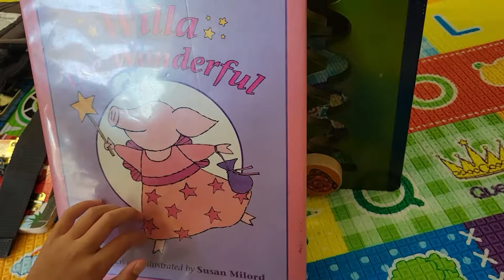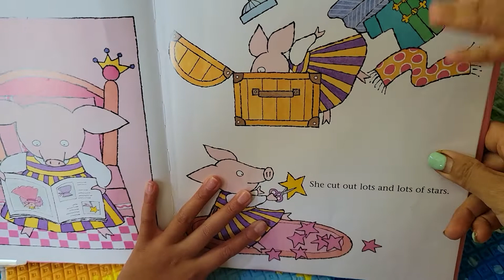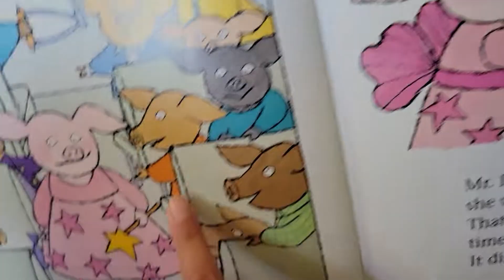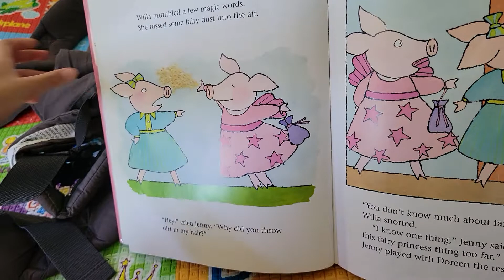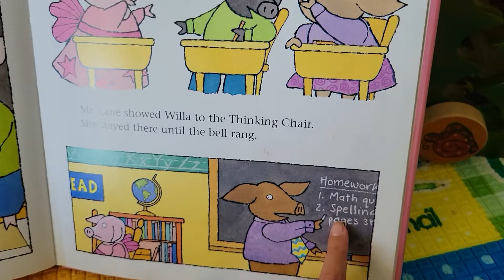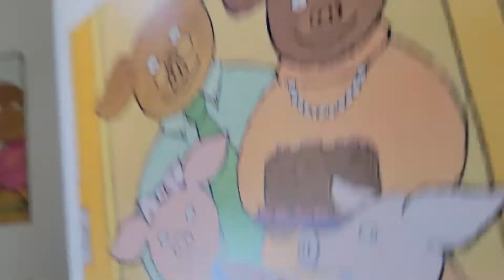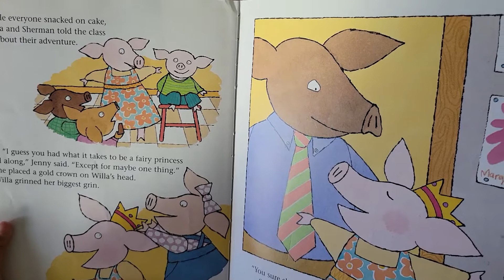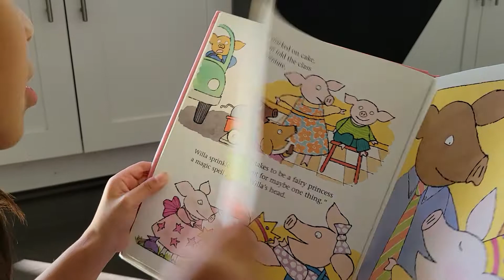Willa the Wonderful by Susan Milord